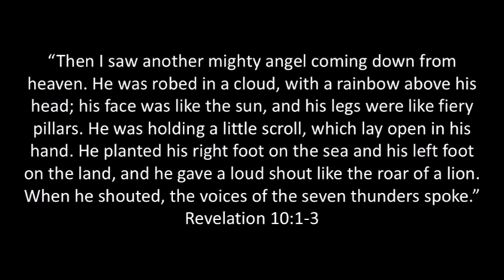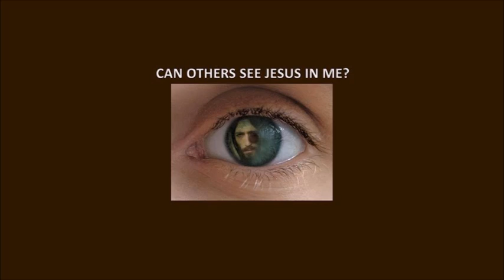Can Others See Jesus In You? Video Devotional By Pastor Andrew Krayer-White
Pastor Andrew continue his study through the book of Revelation, looking at the pause between the introduction of the sixth and seventh trumpet in Revelation chapters nine and eleven.